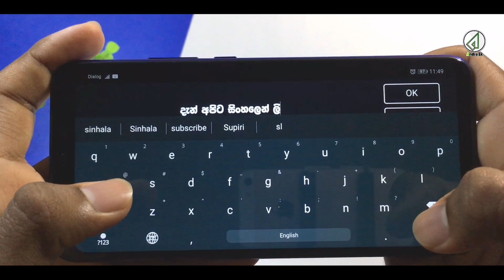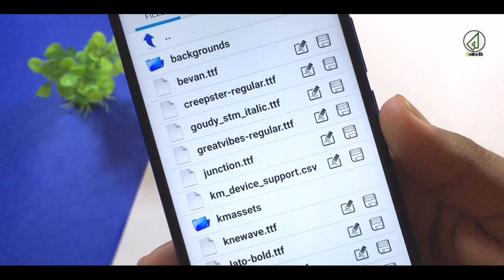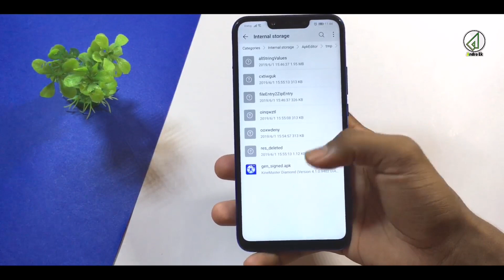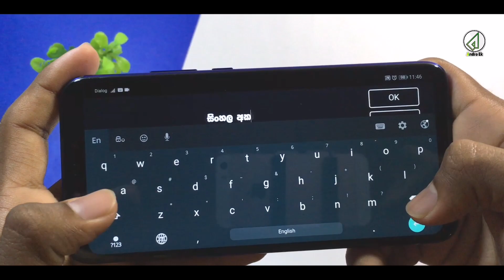How To Add Fonts To Kinemaster | Sinhala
In This Video, I'm Talking About How To Get Sinhala Fonts And Any Other Fonts To Kinemaster Using APK Editor. In This Way, You Can Add Any Sinhala Or Other Language Fonts To Kinemaster. Watch The Video !!